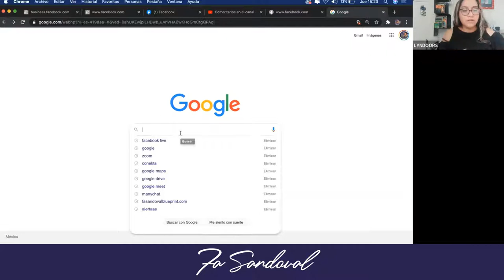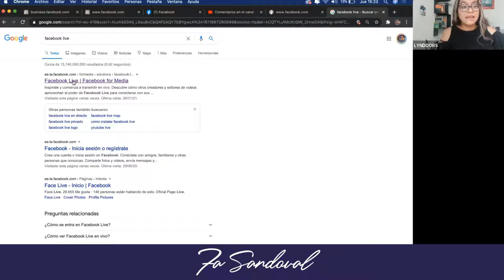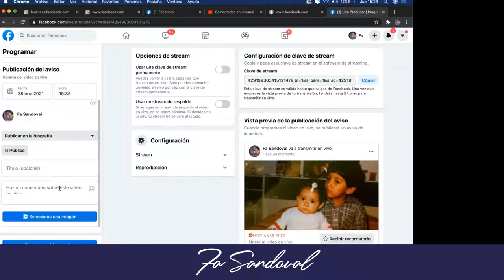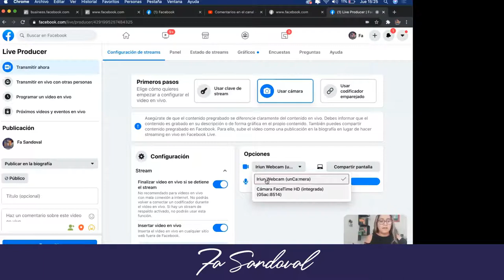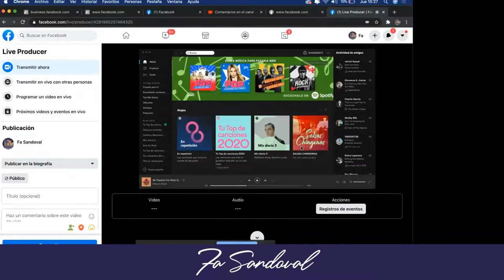Comparte tu pantalla en Facebook durante transmisiones en vivo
Descubre como utilizar la plataforma de Facebook Live para compartirpantalla, programar transmisiones en vivo, activar o desactivar comentarios durante la transmisión y compartir en grupos de forma automática.

Contratación de agencia o asesoría